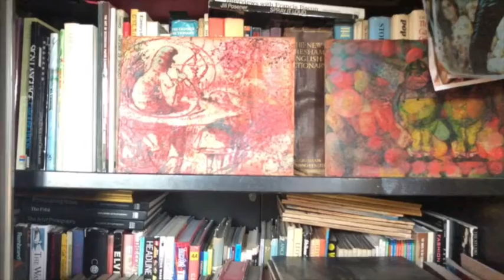A Roy's Interview: Matt Mackman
Interview with Roy's Art Fair.